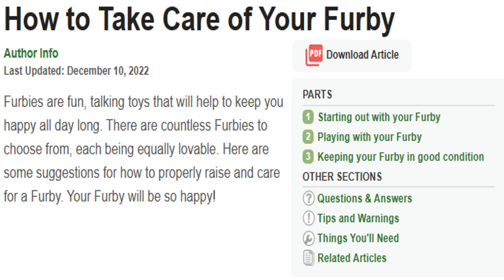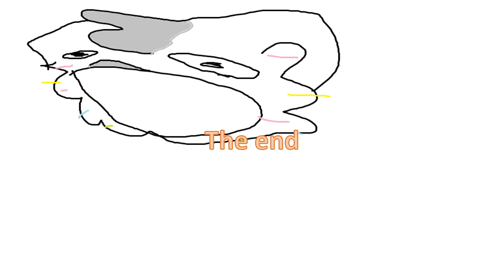A PowerPoint of me terribly reading a Furby wikihow article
I'm back and hopefully going to make more videos here for ya'll